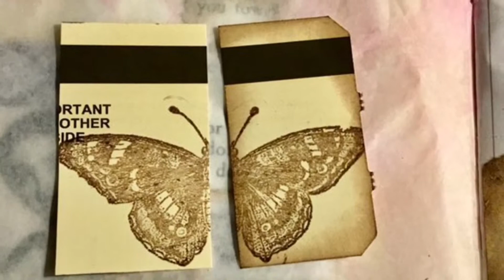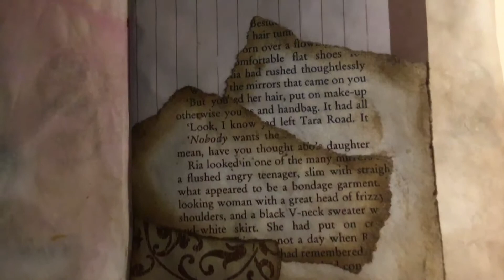My journal Page #5